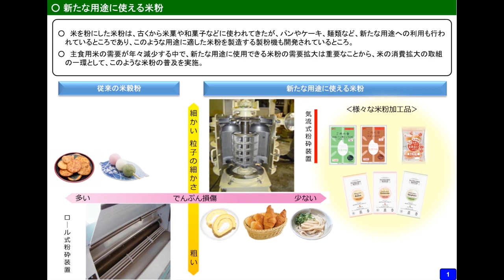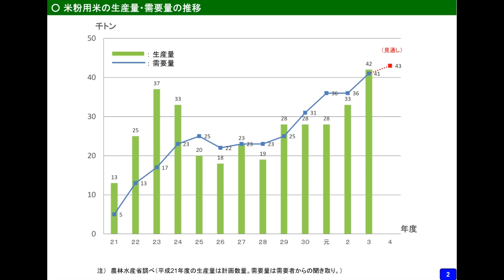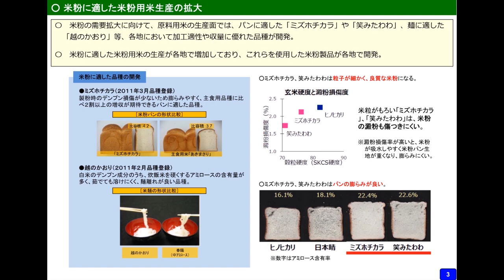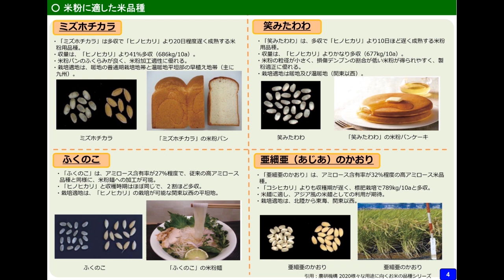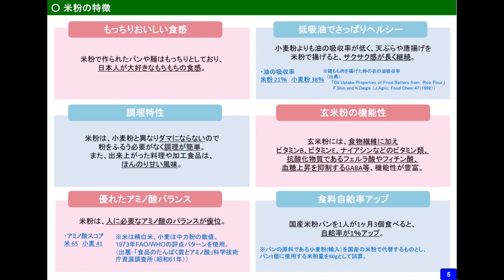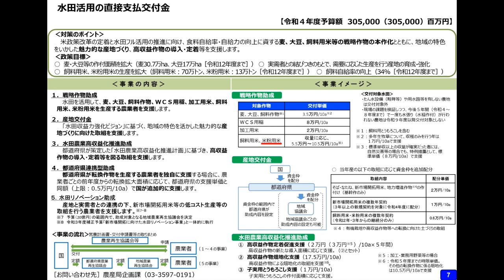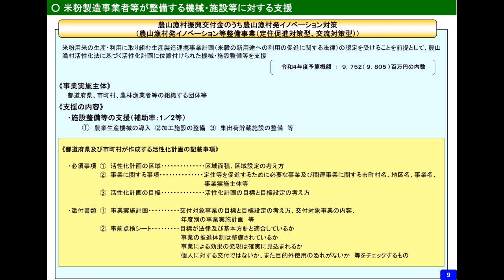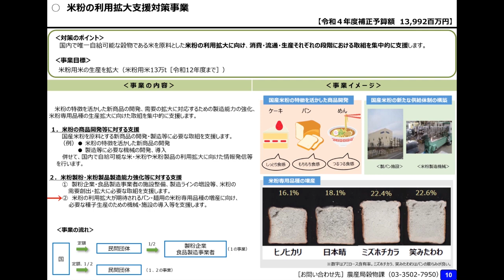（３）米粉をめぐる状況について（令和５年産に向けた水田農業の取組方針）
主食用米の国内需要は、人口の減少等により、近年では毎年約10万トンずつ減少しています。このような状況で、地域の農業を守っていくためには、需要に応じた生産を進めていくことが必要です。

本動画では、米粉をめぐる状況についてご説明します。
最近ではパンや麺類など、米粉の用途は拡大しており、需要が高まっています。

農林水産省としては、産地の皆様が意欲を持って農業を行えるよう、全力で取り組んでまいりますので、今後ともよろしくお願いいたします。

【農林水産省Webページ】
〇米政策関連

〇需要に応じた生産の全般に関すること
　農産局企画課　水田農業対策室　土地利用型農業調整班

〇米粉に関すること
　農産局穀物課　新用途米穀推進班